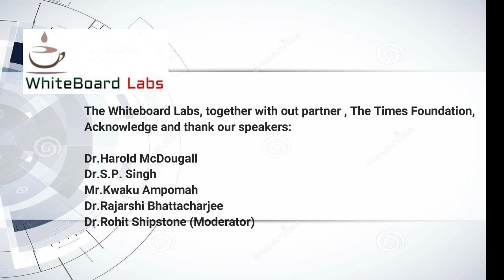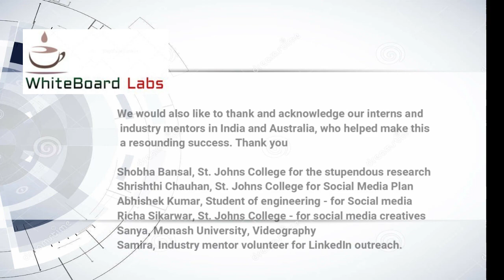Times Foundation and WBL webinar 2- How to learn and what to learn?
The WhiteBoard Labs , along with our partner the Times foundation, recognizes the challenges of employability after COVID-19.
We identify the need to create awareness about this complexity and with this objective in mind , we conceived this webinar series titled " A new life in the distance economy ".Here we focus on changes we can expect and what we can do about it.

Welcome to webinar 2.

We also thank our esteemed panel members :
Dr.Harold McDougall-  Professor, Howard Law University

Dr.S.P. Singh - Principal, St.Johns College

Dr.Rajarshi Bhattacharjee - Times of India

Mr.Kwaku Ampomah- SCRUM Daddy, Ocean Blue

Dr. Rohit Shipstone- Co-founder, Whiteboard Labs & Collabzo Solutions (Pvt) Ltd. Moderator